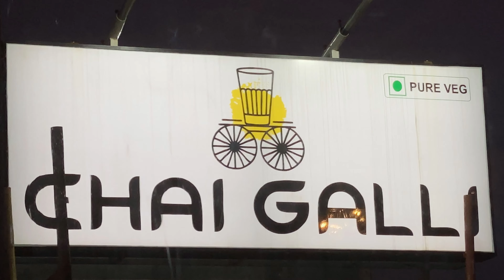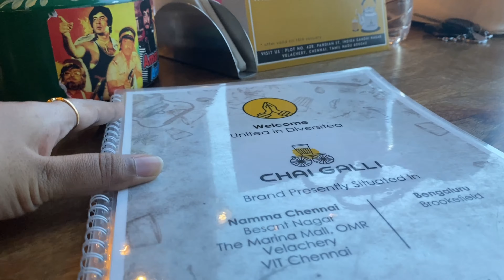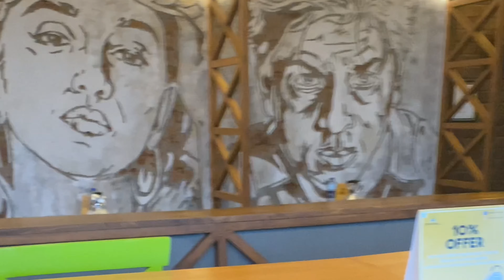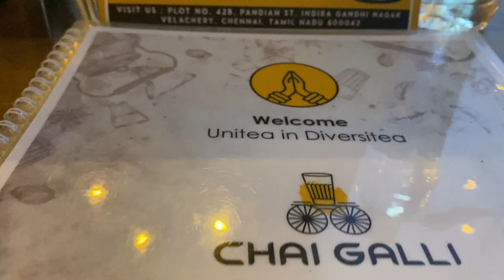Chai Galli at Velachery, Chennai | Old Bollywood Themed Café at Chennai | Café Restaurant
Chai Galli is a café restaurant with multiple branches in Chennai. The one I had a visit is the Chai Galli Branch in Velachery, Chennai. Located in a prime & spacious location attracts a lot of people. The ambience of this café is old Bollywood themed in retro style. The insides are very attractive. Not just these but also the food here tastes amazing. They've got varieties of pizza's, pasta's, falooda's, chats & chai's. This is one of my best finds to spend a leisure evening with friends and family.

Location : Plot no, 42B, Pandian St, Indira Gandhi Nagar, Velachery, Chennai, Tamil Nadu 600042